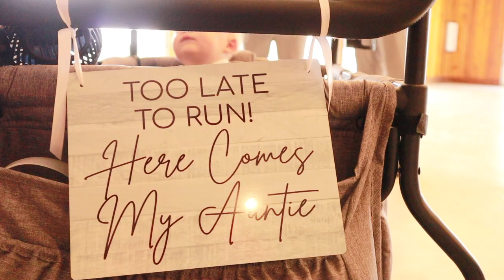Vobr Wedding 5/20/23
Breanna & Jonathan Vobr Wedding

Track Title: Miracle of Life Artist Name(s): Cody Martin
Writer Name: Cody Kurtz Martin Writer IPI Number: 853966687 Writer PRO: BMIWriter Percentage: 100.00%
Publisher Name: BOSS SOUNDSTRIPE PRODUCTIONS Publisher IPI Number: 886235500Publisher PRO: BMIPublisher Percentage: 100.00%

Track Title: Settle Down With You Artist Name(s): Andy Ellison
Writer Name: Andy Ellison Writer IPI Number: 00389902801 Writer PRO: BMIWriter Percentage: 100.00%

Track Title: For All Our DaysArtist Name(s): A Thousand Words
Writer Name: Jesse Grommet Writer IPI Number: 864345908 Writer PRO: BMIWriter Percentage: 100.00%

Track Title: Eternal Promise Artist Name(s): Cody Martin